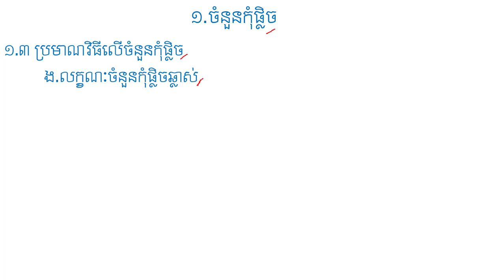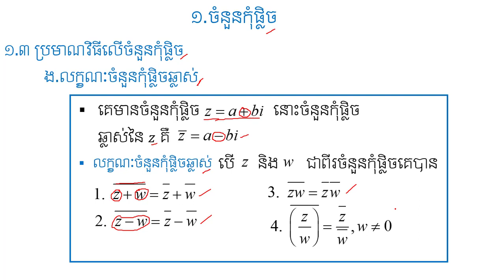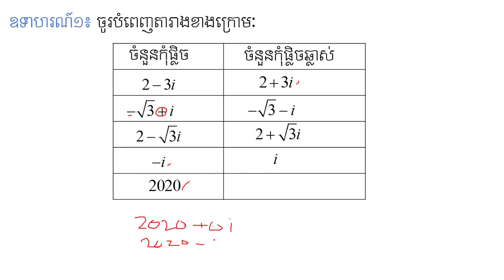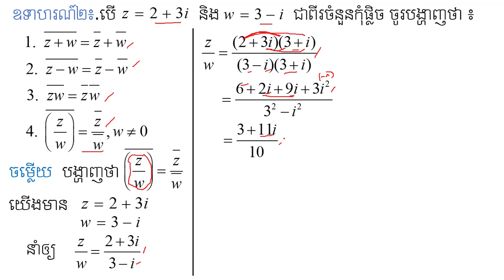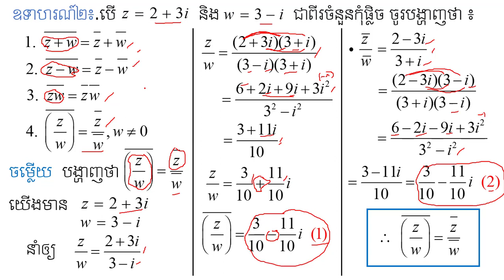លក្ខណៈចំនួនកុំផ្លិចឆ្លាស់ | Conjugate Complex Number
នៅក្នុងវិដេអូនេះនិងជួយអោយប្អូនៗ ពណ៌នាពីប្រមាណវិធីលើចំនួនកុំផ្លិចនិងគណនាបានពីលក្ខណៈចំនួនកុំផ្លិចឆ្លាស់នាដែលជាចំនុចសំខាន់នៅក្នុងចំនួនកុំផ្លិច ដែលជាមេរៀនគណិតវិទ្យាដ៍សំខាន់មួយក្នុងការប្រឡងបាក់ឌុប ។ចុចត្រង់នេះ ដើម្បីទទួលរៀនមេរៀនថ្មីៗទៀត ។
កន្លឺះងាយៗសម្រាប់ប្អូនៗទី១២ ។